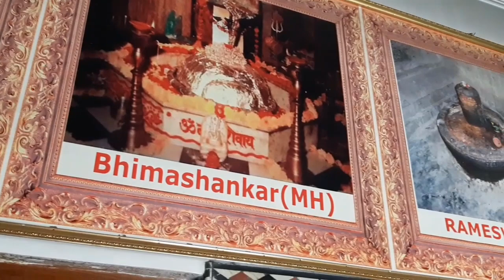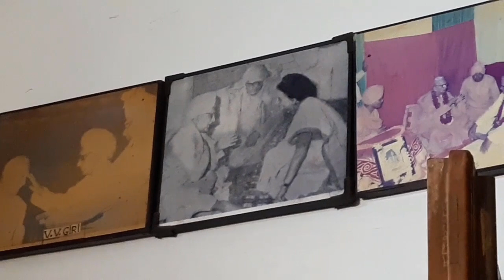Bharat Sevashram Sangha Ballygunge Vlog | kolkata | Meeting my maternal uncle Darshananda Swamiji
Bharat Sevashram Sangha (Bengali: ভারত সেবাশ্রম সংঘ) is a Hindu charitable non-governmental organisation in India. It was founded in 1917 by Acharya Srimat Swami Pranavanandaji Maharaj. The Sangha has hundreds of ashrams in India and other countries including the United Kingdom, United States, Guyana, Trinidad and Tobago, Canada, Fiji and Bangladesh. It has initiated several missions to African countries, Malaysia, and Indonesia. The Sangha is recognized for their community work, helping poor and providing healthcare to those in need.

I went to Bharat Sevashram Sangha Ballygunge Ashram to meet my maternal uncle Swami Darshanandaji Maharaj who embraced monkhood in the sangha more than 50 years ago at a young age immediately after his graduation degree course.